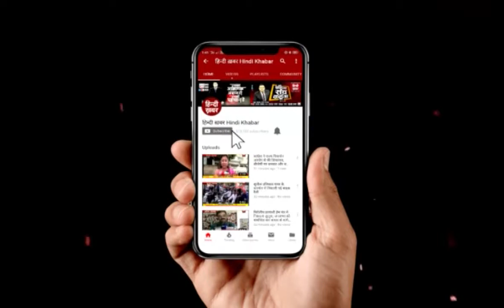बसपा सरकार में मिनिस्टर रह चुके नेता ने थामा बीजेपी का दामन